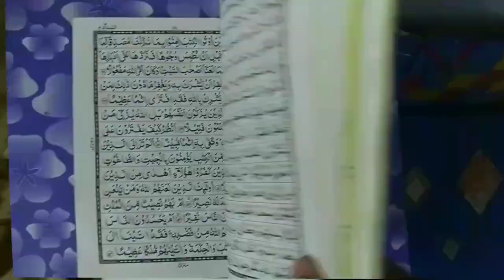Ojri Khana Kaisa Hai | Ujhri Khana Halal Ya Haram | Ojhri Kha Sakte Hain | Janwar Ki Ujhdi Khana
Janwar ki Ujhdi Khana kaisa hai? ojri Khana halal hai ya haram? ojhri kha sakte hain ya nahi full details masail ka bayan hai by Mufti Abdur Rahman Banahara MARB Deeni Malumaat YouTube Channel